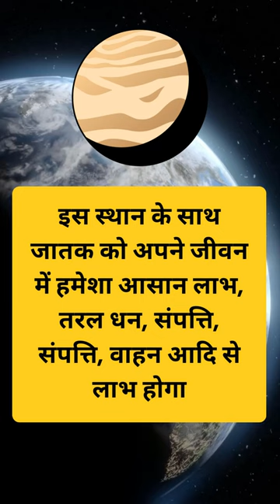शुक्र दसवें भाव में ग्यारहवें भाव में हो Venus in eleventh house & tenth house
Welcome To NTS Blog Channel
We write About Astrology Numerology, physics, Top Worlds News, the Latest news on science, Fashion, Lifestyle, Food, Health Tips, Sports, Moneymaking, Entertainment, Technology, breaking science news.